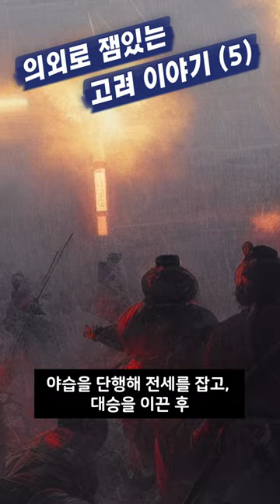견훤이 인생에 파도가 좀 많아#shorts